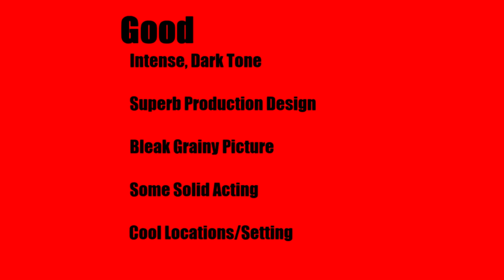MOVIE REVIEW: The Hills Have Eyes (1977)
It was only Wes Craven's 2nd feature, and it became an almost instant cult classic. Tune in to hear my thoughts on this one!

Join a film idiot, as he explores the world of discount dvds, and gives you his take on them.